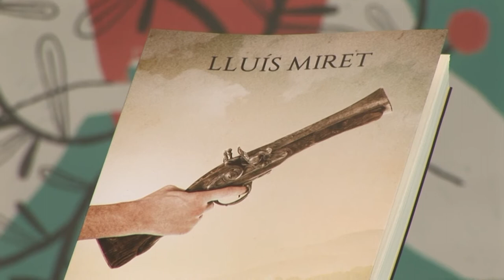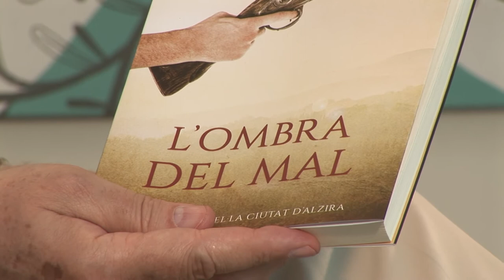Lluís Miet - L’ombra del mal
En aquesta novel·la corre l’any 1614 quan uns bandolers perpetren un doble segrest que desencadena una successió de fets violents, intrigues polítiques i lluites de poder amb conseqüències devastadores. Ha guanyat el Premi de Novel·la Ciutat d'Alzira.